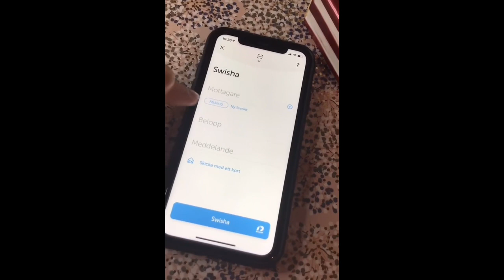Har ett för dig okänd nummer ringt dig? Kolla upp ett nummer | Se vem som ringde | Hitta vems nummer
Har någon ringt dig och du känner inte igen numret? Det är för dig ett okänt nummer som du inte heller hittar på Hitta.se eller Eniro. Jag har lösningen till dig. Gör som ovan video och sök upp telefonnummer på Swish-appen. Enklare blir det inte!

Prenumera för fler smarta tips till din iPhone

Produkter som är ett måste för dig som har en iPhone: (annonslänkar)